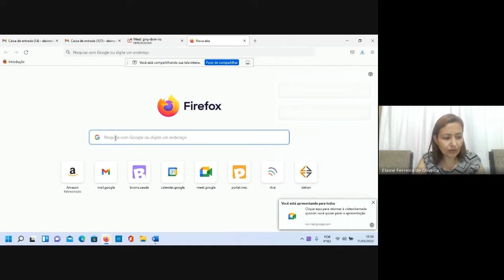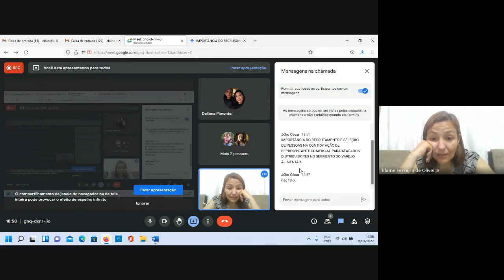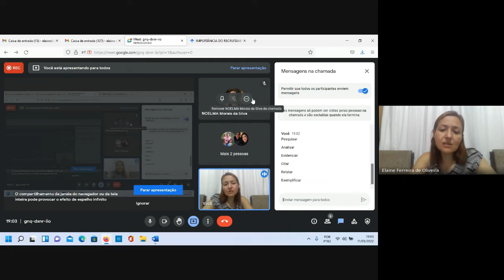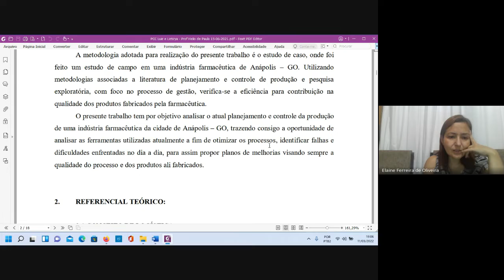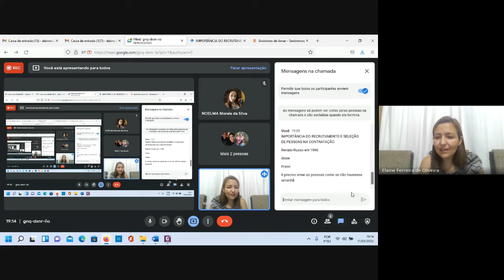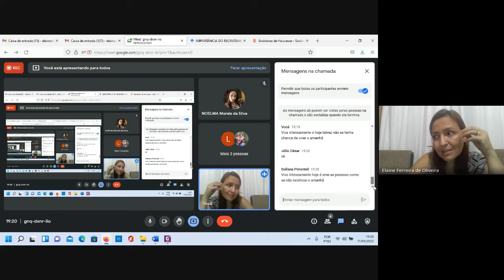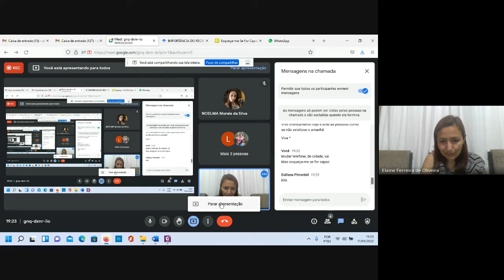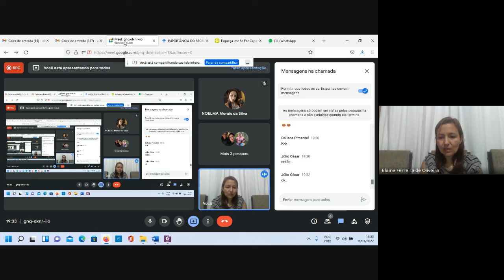PCC logis rh 11/03 gnq dxnr iio 2022 03 11 13 49 GMT 8